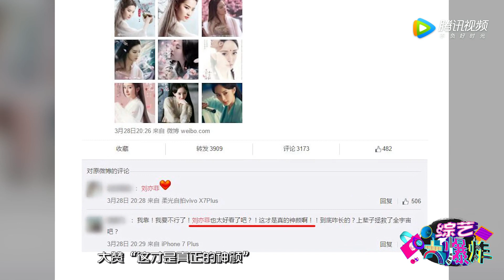[综艺大爆炸]临近人间四月天 来一大波美人图养养眼！